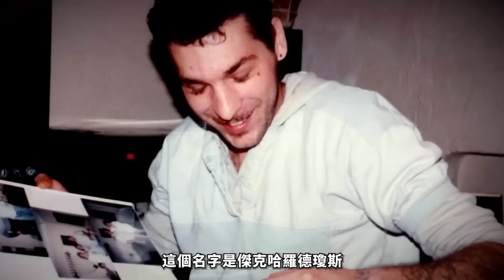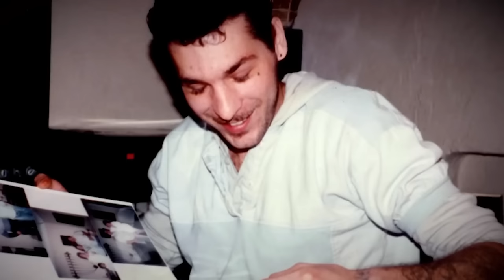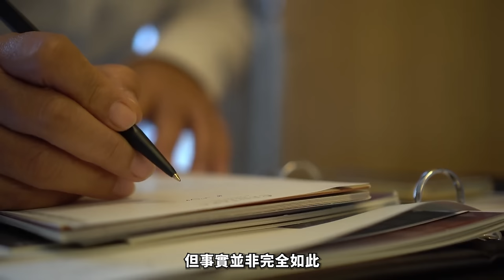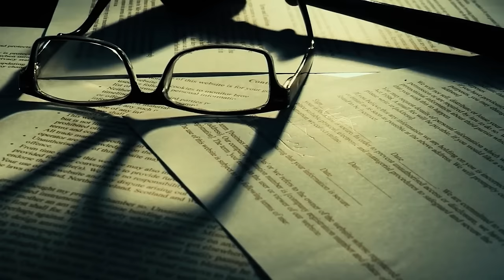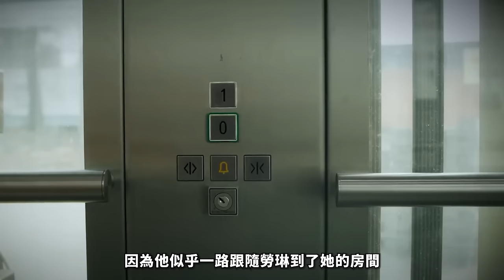2024最新丨最后挑衅：母亲惨死，11岁女孩奇迹生还，凶手死刑前竟还说出这样的话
本期视频讲述了在一个平静的夜晚，11岁的小女孩莱西奇迹般地从凶手的魔爪中逃脱，成为揭露他残忍罪行的关键证人。她的母亲惨遭杀害，凶手却妄图将她也置于死地。莱西的奇迹生还不仅揭露了这个人面兽心的魔鬼，也让我们深思面对可疑的犯罪线索时，我们每个人的责任。

每集節目將為您呈現：
1️⃣ 案件背景
2️⃣ 犯罪過程
3️⃣ 調查與破案
4️⃣ 審判與判決
5️⃣ 案件影響

精彩合輯：
🎦 歐美案件合集